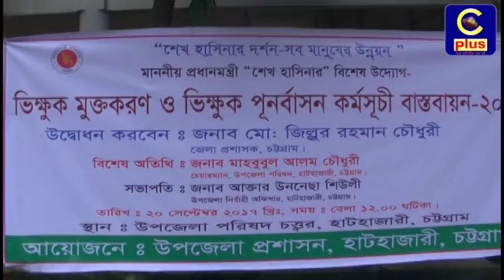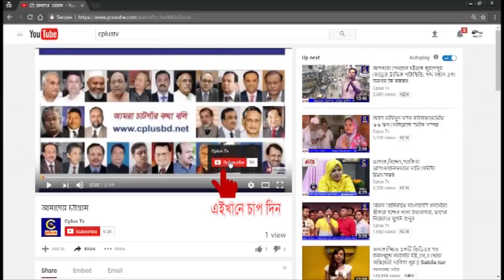হাটহাজারী উপজেলা পরিষদে ভিক্ষুক মুক্ত কর্মসূচির আওতায় বিভিন্ন উপকরণ প্রদান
হাটহাজারী উপজেলা পরিষদে আজ ভিক্ষুক মুক্ত কর্মসূচির আওতায় ভিক্ষুকদের কর্মসংস্থান সৃষ্টির লক্ষে বিভিন্ন উপকরণ প্রদান করা হয়।